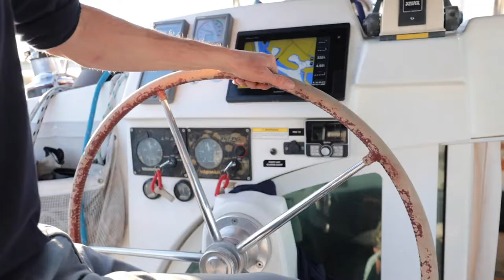BOAT TOUR with a FRENCH CAPITAIN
Take a boat tour as you listen to a French capitain talk about his job! David tours us around Long Beach, California and explains to us what a French capitan does. Listen to this conversation in French as we discover sunny San Diego with this skipper teaching us boat terms in French. Take a French boat tour with David.

Faites un tour en bateau avec nous alors que vous écoutez un skipper français parler de son travail! David nous fait un tour autour de Long Beach, Californie, et nous explique ce qu'un skipper français fait. Écoutez cette conversation en français alors que nous découvrons San Diego ensoleillé avec ce skipper qui nous apprend des termes de bateau en français. Faites un tour en bateau en français avec David. Ses coordonnées figurent ci-dessous.

Contact David to book your book tour! | Contactez David pour réserver votre tour en bateau!